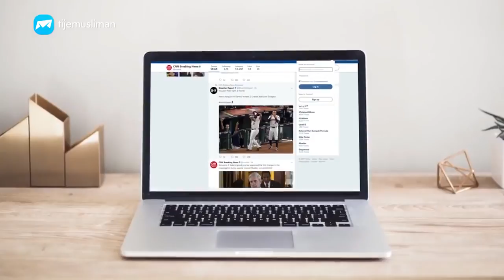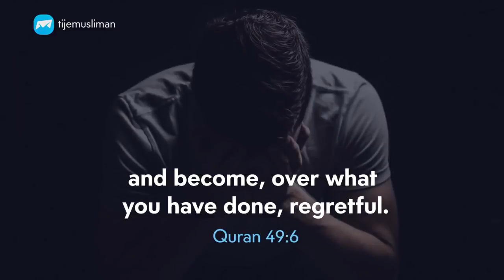Islam And Quran Warned Us About Fake News||Teachings Of Islam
Teachings Of Islam
TeachingsOfIslam